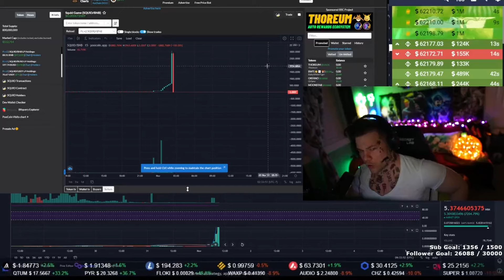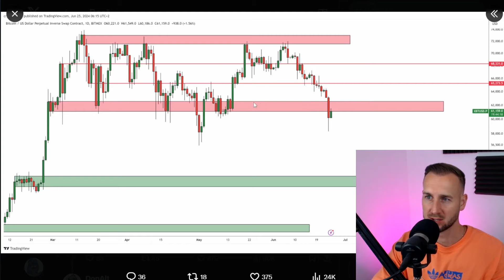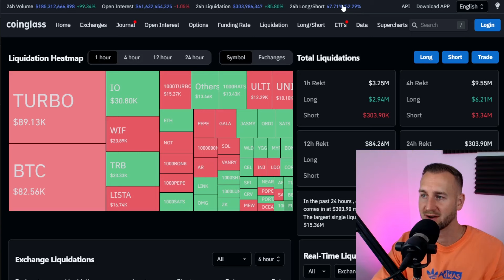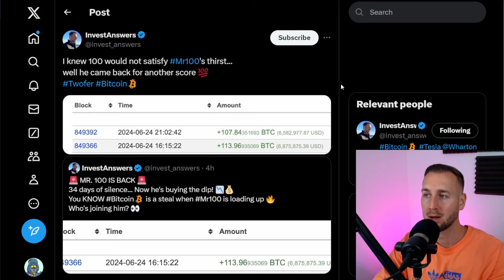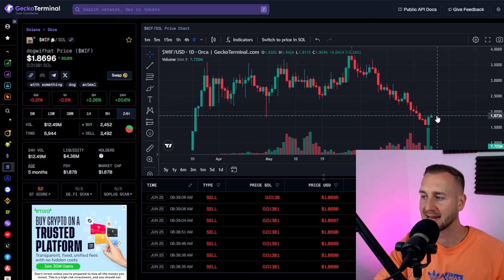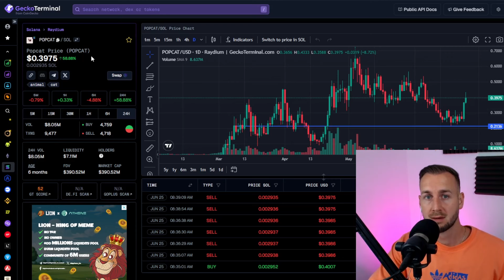BITCOIN CAPITULATION UPDATE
Bitcoin wicks to $58.5K liquidating many traders longs.
Is the bottom in? Are whales buying or selling?
Let's look at the data and see the strong recoveries ongoing...

00:00 Zero
0:14 Bitcoin Update
1:30 Don Alt
2:09 Liquidation Data
2:54 Don Alt Flip?
3:30 Mr 100 & Sentiment
4:45 Meme Coins Bounce HARD